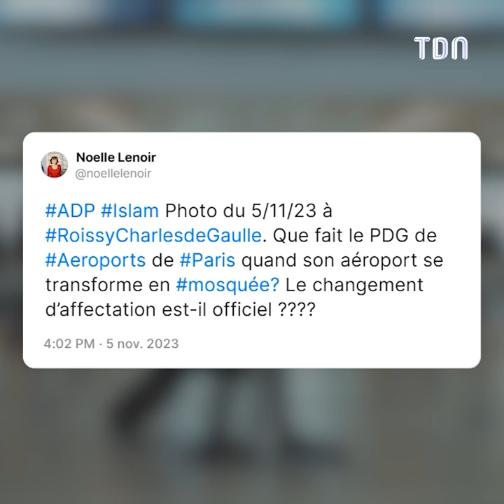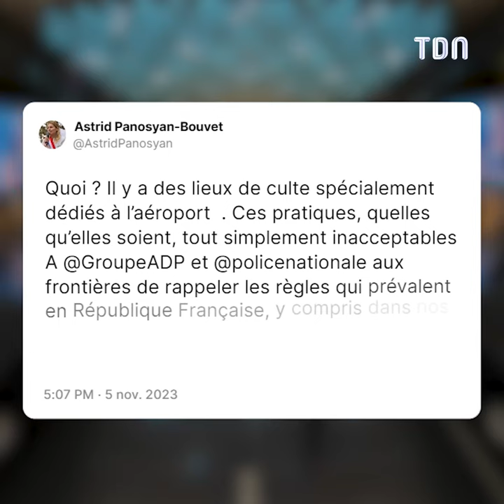RoissyCharllesdeGaulle : une prière musulmane collective en plein aéroport fait scandale